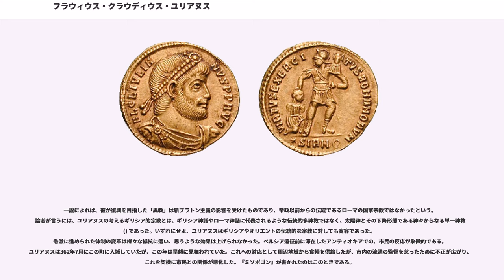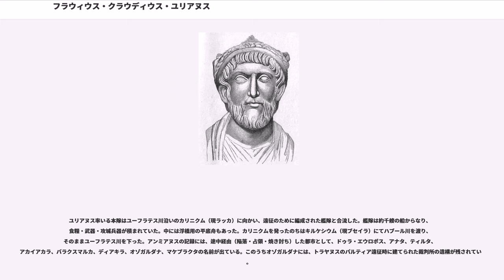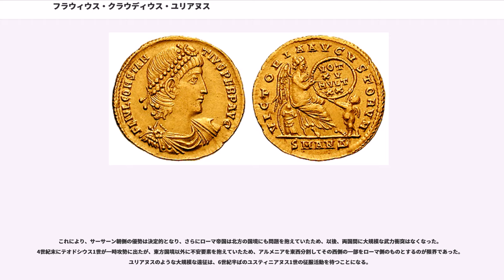フラウィウス・クラウディウス・ユリアヌス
フラウィウス・クラウディウス・ユリアヌス（：、331/332年 - 363年6月26日）は、ローマ帝国の皇帝（在位：361年11月3日 - 363年6月26日）である。コンスタンティヌス朝の皇帝の一人で、コンスタンティヌス1世（大帝）の甥に当たる。最後の「異教徒皇帝」として知られる。異教復興を掲げキリスト教への優遇を改めたため、「背教者（）」とも呼ばれる。

331年または332年、コンスタンティヌス1世の異母弟ユリウス・コンスタンティウスとその妻バシリナの間に生まれた。コンスタンティヌスにとっては甥に当たる。337年、おそらくは皇帝コンスタンティウス2世の陰謀により家族を暗殺された。ユリアヌスとその兄コンスタンティウス・ガッルスは幼少のため見逃された。ユリアヌスは（おそらくガッルスも共に）ビテュニアに住まう母方の祖母のもとに預けられ、事実上軟禁された状態で養育された。軟禁生活では、キリスト教会の『聖書』朗読者となる一方で、かつてバシリナの家庭教師であった宦官マルドニオスによって、ギリシア・ローマの古典や神話も教えられていた。

おそらく342年になると、ユリアヌスとガッルスは皇帝領のマケッルムへ移された。マケッルムでは、その名が意味する「囲い地」のとおり外部との接触は極端に制限され、ユリアヌスは兄とともに奴隷の仕事を手伝いながら6年間を過ごした。ただし、読書に関しては自由を与えられていたため、カッパドキアのゲオルギウスの蔵書を用いて勉学に励んでいた。この中には異教の古典作品も多数含まれており、ゲオルギウスの死後、ユリアヌスはその保護を依頼している。

348年、2人はコンスタンティノポリスに召還され、6年間の追放が終わった。ガッルスが宮廷に留め置かれる一方、ユリアヌスは勉学に関しての自由が認められた。そこで、コンスタンティノポリスで修辞学を学んだのち、ニコメディアへ留学した。この地で哲学者リバニオスの講義を、間接的にではあるが受けることができ、ユリアヌスは新プラトン主義の影響を強く受けるようになる。

351年、ガッルスは東方のサーサーン朝の脅威に対するため、副帝としてコンスタンティウス2世に登用された。その一方で、ユリアヌスは変わらず勉学に勤しみ、ペルガモンにいたアエデシオスや、エペソスのマクシムスなど、小アジアの新プラトン主義の大家のもとを訪れている。この経験から、キリスト教の優越性を声高に叫ぶ信徒や伯父たちのキリスト教庇護に疑問を感ずるようになり、異教への回心が決定的となった。ユリアヌス本人も、自身の回心は351年に始まったとしている。副帝即位直前の夏には、アエデシオスの弟子プリスクスを訪ねてアテナイに赴いている。

354年、副帝であったガッルスがコンスタンティウス2世に処刑された。さらに皇帝はユリアヌスに反抗の疑いをかけ、メディオラヌム（現ミラノ）の宮廷に呼び出した。ユリアヌスはそのままコンスタンティウスの監視下に置かれたが、皇妃エウセビアが唯一の擁護者として皇帝に働きかけたため、約半年後に疑いが晴れ、解放された。

メディオラヌムを離れたのちは、ビテュニアの邸宅に寄り、そこからすぐにギリシアへと発った。アテナイにて「異教徒」たちに交じりながら、キリスト教徒の修辞学者プロハイレシオスから手ほどきを受けていた。だが、間もなくコンスタンティウスに召還され、再びメディオラヌムの宮廷に向かうことになる。

355年後半、コンスタンティウスは東方のペルシアだけでなくガリアでの問題にも直面していた。このガリア側の問題を解決するため、ユリアヌスにはガッルスに代わる皇帝権力のパートナーとしての役割が求められるようになった。こうした背景から355年11月5日、メディオラヌムにてユリアヌスは副帝に任じられる。この登用は、以前に監視から解放されたとき同様、エウセビアの進言によるところが大きかった。副帝就任と同時に結婚した。相手はコンスタンティウスの妹ヘレナで、ユリアヌスから見れば従姉にあたる女性だった。

355年末、ユリアヌスはコンスタンティウスとともにガリアに向かっていた。配下に置かれる予定の軍は、すでにガリアにて待機していた。この道中、フランク族によってコロニア・アグリッピナ（現ケルン）が陥落したとの報告を受ける。ここからユリアヌス自身の指揮による戦闘が始まる。

翌年6月、ウィエンナ（現ヴィエンヌ...